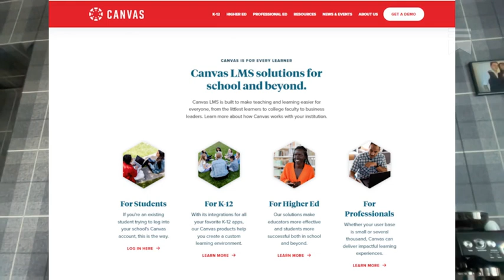Deepfake researcher on AI-generated Fake Science: the big challenge in detecting fake content?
Jason Rodgers wrote a Master's Thesis on Deepfake audio and videos. For science, the challenge isn't preventing bad content, but maybe stopping good science with false positives.

Scientific Fraud using AI-produced fake studies shuts 19 Journals

- AND EVERY DAY – We discover the fraud is increasing

- until one day what can we do about it

- BECAUSE OF THAT – Science publishing started looking at how to detect, and create, fake science articles

- Biggest challenge to detecting fake AI scientific content

- The Risks of AI Detection to Good Scientific research

- Trying to stop AI generated content...with AI?

- Science starts developing AI tools to help create, not just stop

- AI Fake science put 19 journals out of business, what could it bring